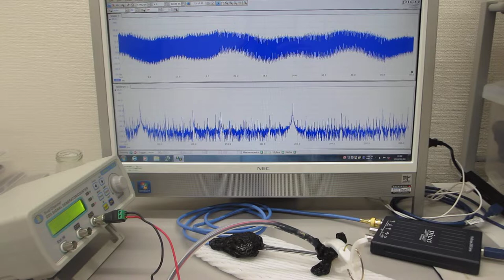超音波プローブの超音波伝搬特性を利用した、非線形現象の制御技術